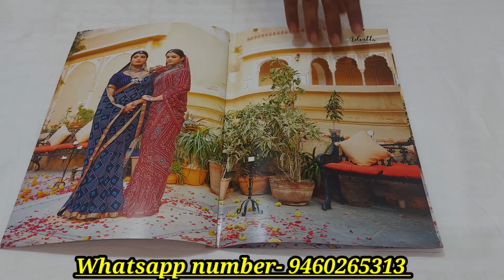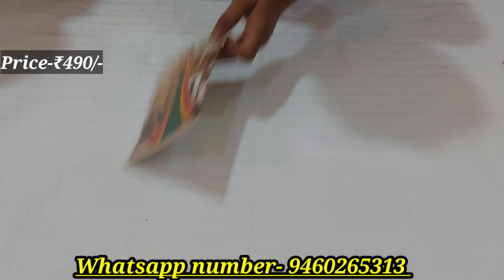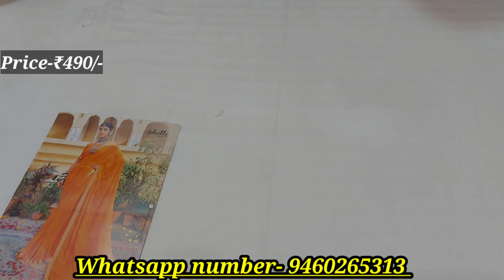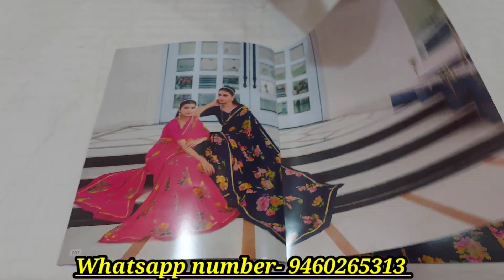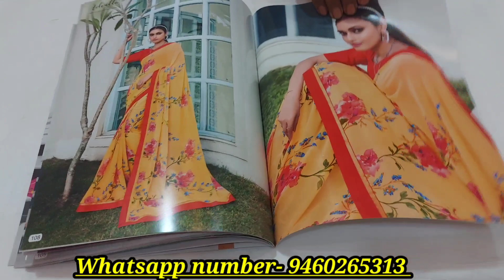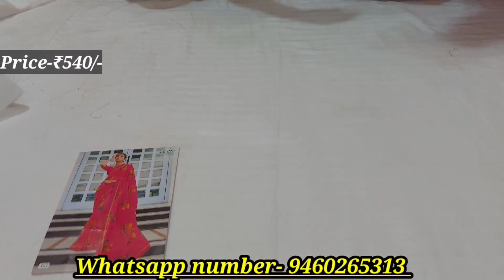Raviraj brand new catalogues sarees bandhej special at factory prices all india delivery order now 😍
shop address
Rajasthan Sri ganganagar District